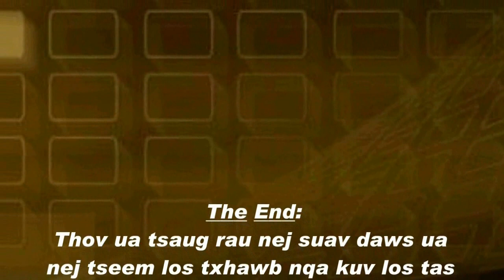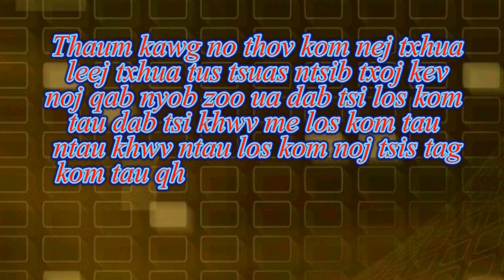Tshuaj zoo pom kev zoo ntshav qab zib zoo mob ntshav siab zoo mob ntsws zoo mob ntsws zoo mob plawv